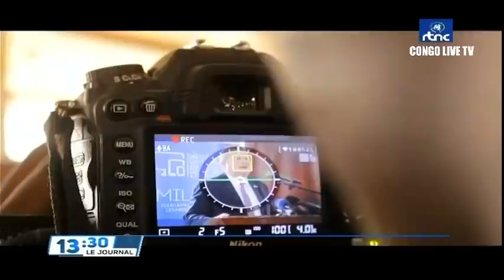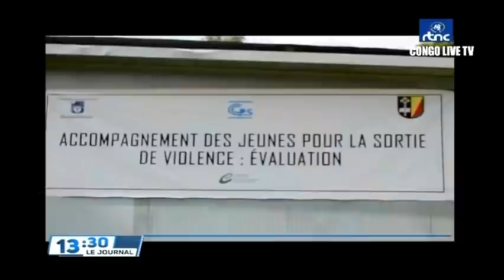🔴RDC : SUIVEZ LE GRAND JOURNAL DE CE MERCREDI LE 04.05.2022 RTNC EDITION 13H30